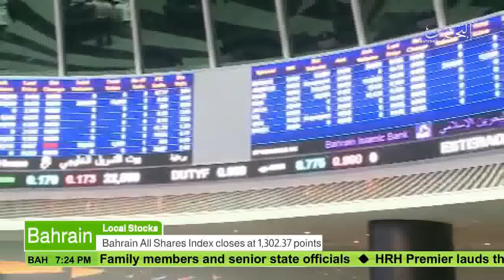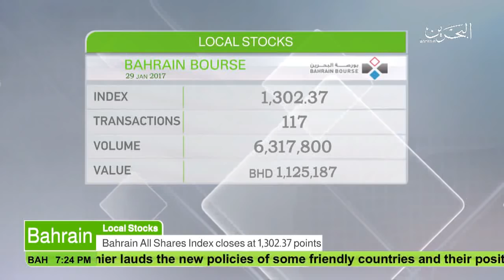البحرين : Bahrain English News Bulletins 29-01-2017